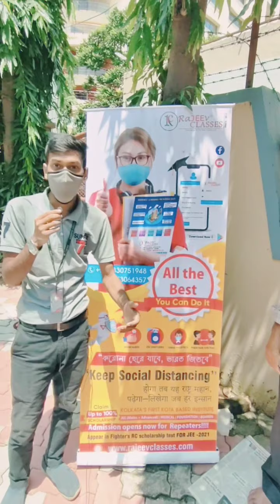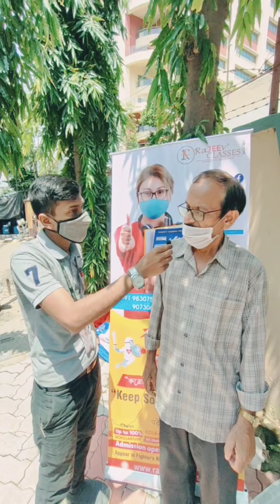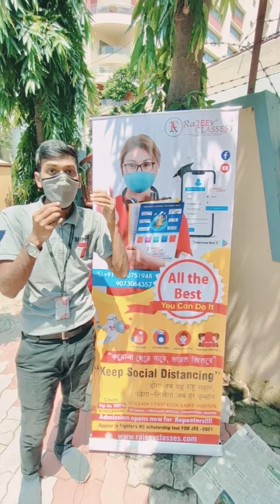JEE MAIN 2020 4th September| shift 1 | Security Arrangements | Parents Reaction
Watch an exclusive interview with M.S from RAJEEV CLASSES
JEE Main 2020 student reaction for September 4 (Shift 1).  Also, the parents said that all the COVID-19 precautionary guidelines were followed at the exam centers. A total of 8.58 lakh candidates to appear for JEE Main 2020 scheduled between September 1 to 6. Check what Parents across Kolkata said after the exams with JEE Main 2020 student reaction live coverage.